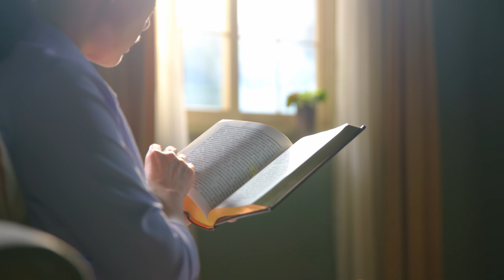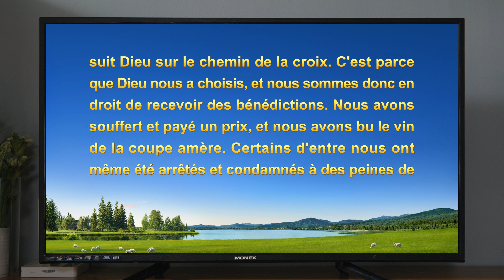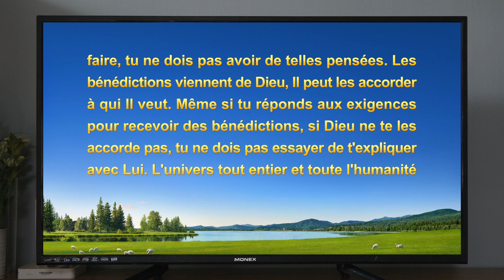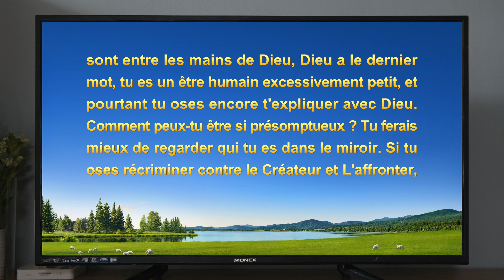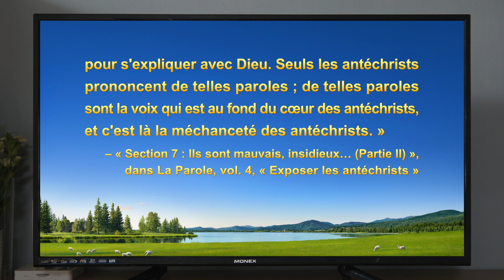Témoignage chrétien en français « Réflexions après être tombée malade durant la pandémie »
Voulez-vous être une vierge sage qui accueille le Seigneur et obtenir l'opportunité d'être enlevée dans le royaume des cieux ? Vous êtes invités à nous contacter via WhatsApp, et nous vous aiderons à trouver le chemin. WhatsApp

Une pandémie dévaste subitement le monde. On confirme qu'une chrétienne a été contaminée. Elle souffre et désespère. Quelle force la soutient à travers cette épreuve ? Quelles leçons en tire-t-elle et que gagne-t-elle durant cette pandémie ?